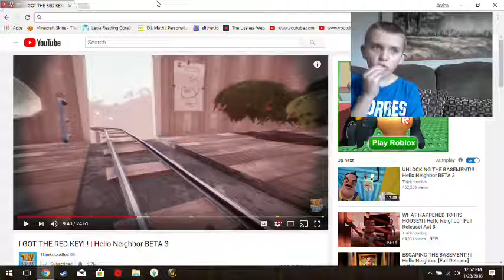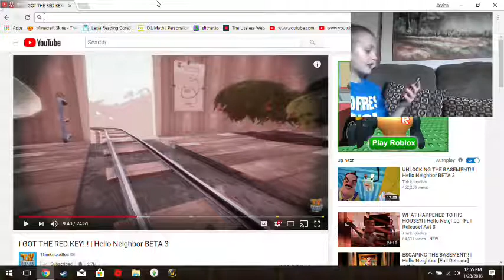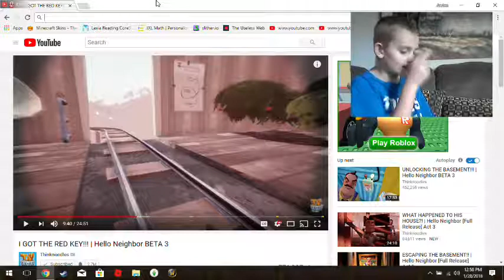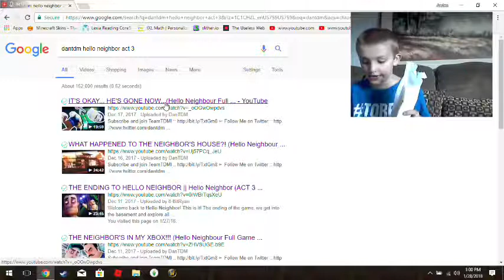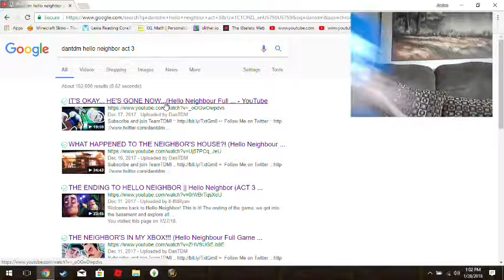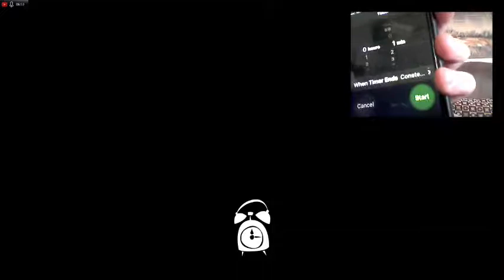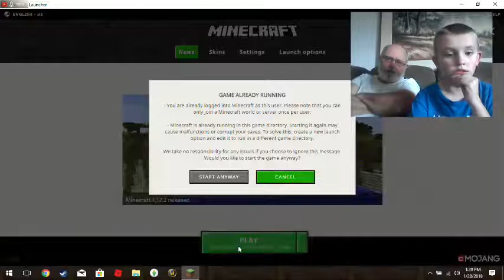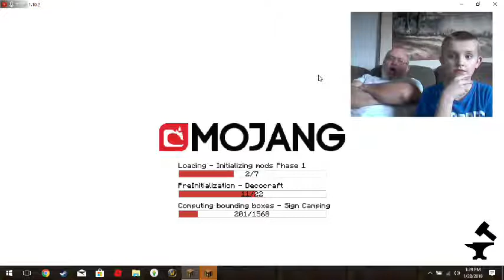Aaden Kiddy Live Stream